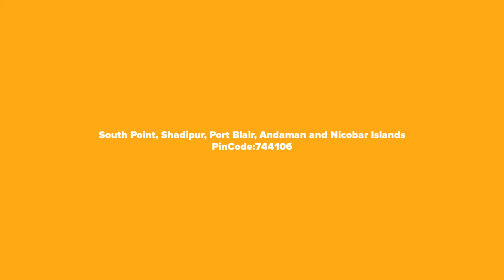Hotel Andaman - Castle,Port Blair, India,होटल अंडमान - कैसल, पोर्टब्लेयर,హోటల్ అండమాన్ - కాజిల్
We at Andaman Castle will look forward to making your stay in Andaman extremely Delightful & Joyous. "Andaman Castle is a beautiful destination to experience the Andaman islands. The view of the tranquil sea from rooms with a very hospitable staff makes it an ideal destination for those seeking a comfortable vacation in heart of Port Blair.

अंडमान कैसल में हम अंडमान में आपके प्रवास को अत्यंत रमणीय और हर्षित बनाने के लिए तत्पर रहेंगे। "अंडमान कैसल अंडमान द्वीप समूह का अनुभव करने के लिए एक सुंदर गंतव्य है। बहुत मेहमाननवाज कर्मचारियों वाले कमरों से शांत समुद्र का दृश्य इसे पोर्ट ब्लेयर के दिल में एक आरामदायक छुट्टी की तलाश करने वालों के लिए एक आदर्श स्थान बनाता है।

అండమాన్ కాజిల్ వద్ద మేము అండమాన్‌లో మీ బసను చాలా సంతోషకరమైన & సంతోషకరమైనదిగా చేయడానికి ఎదురుచూస్తాము. "అండమాన్ కాజిల్ అండమాన్ దీవులను అనుభవించడానికి ఒక అందమైన గమ్యస్థానం. చాలా ఆతిథ్యమిచ్చే సిబ్బంది ఉన్న గదుల నుండి ప్రశాంతమైన సముద్రం యొక్క దృశ్యం పోర్ట్ బ్లెయిర్ నడిబొడ్డున సౌకర్యవంతమైన సెలవులను కోరుకునే వారికి ఇది అనువైన గమ్యస్థానంగా మారుతుంది.